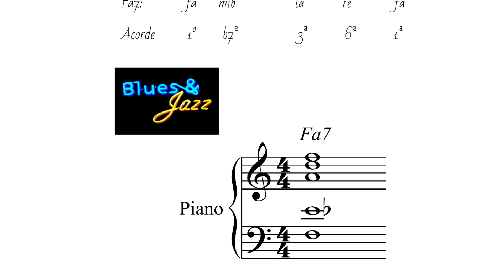Fa7 Primer grado de un blues en Fa